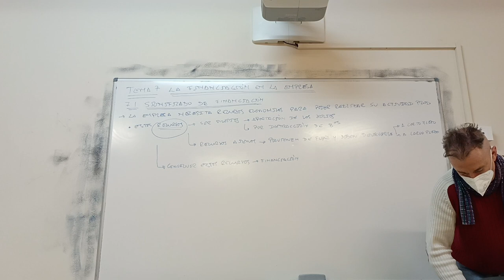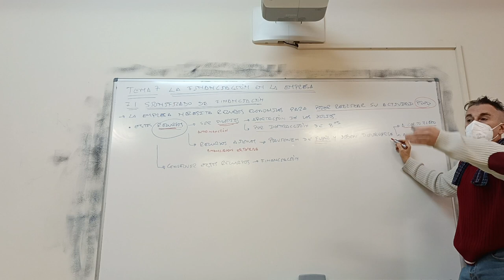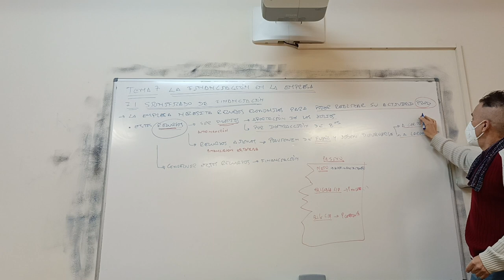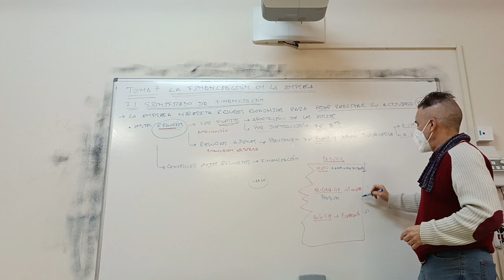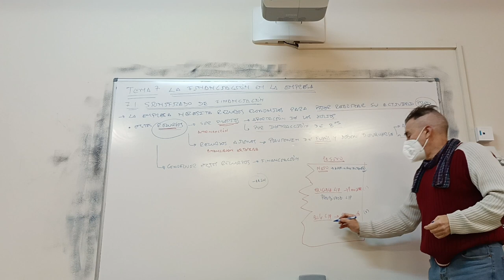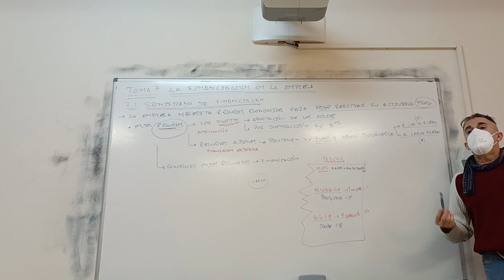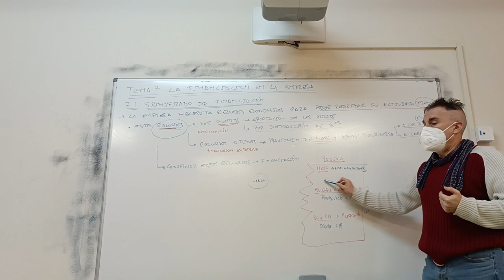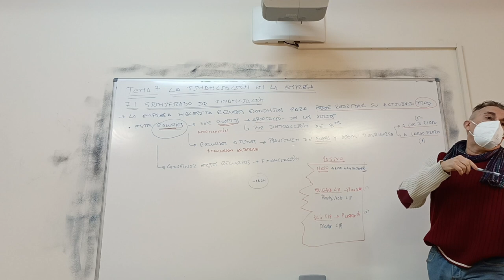Relaciones entre las fuentes de financiación y el pasivo del balance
El pasivo del balance presenta las fuentes de financiación de la empresa. Tanto las propias como las ajenas.